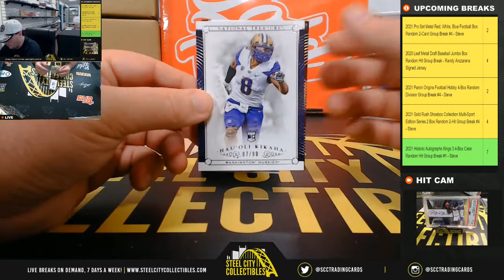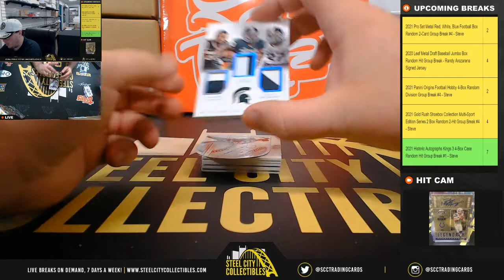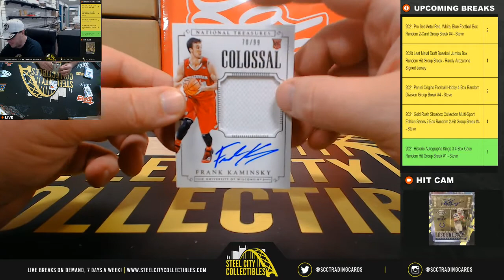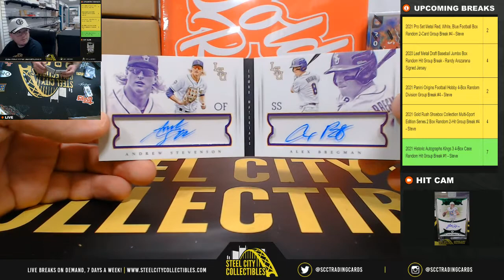2015 Panini National Treasures Collegiate Multi-Sport Hobby Box Personal Box - Austin